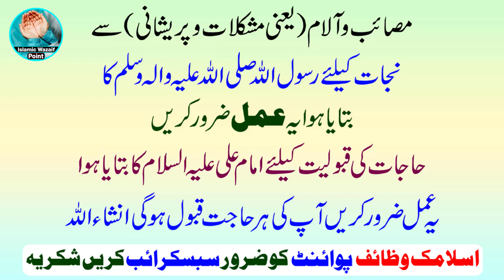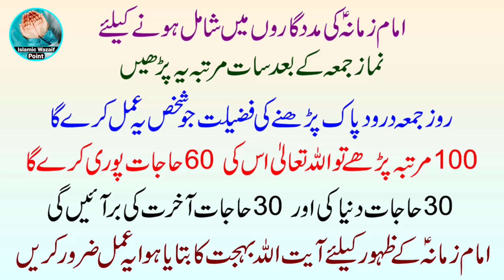Har Hajat Ke Liye 100 Martaba Ye Zikr Lazmi Padhen